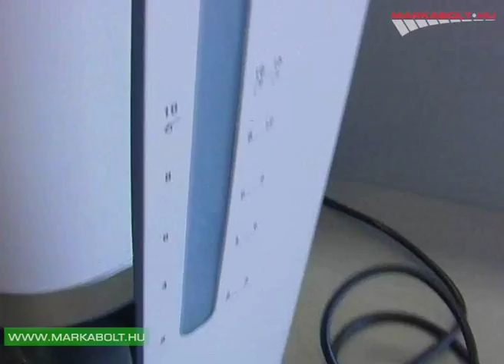Electrolux EKF7500W kávéfőző Márkabolt